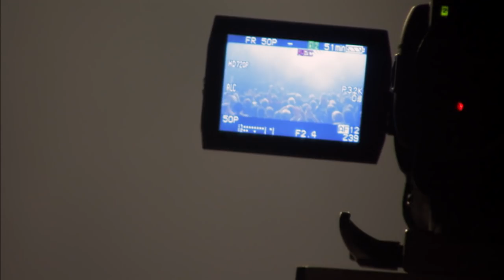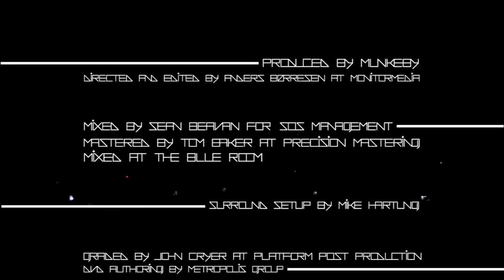Shining (NOR): Live Blackjazz - Full DVD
NEW SONG "DRAG ME THROUGH HELL" OUT NOW! Check it out!

Live Blackjazz by Shining, filmed in Oslo, Norway, in 2011.

00:00 - Opening
00:27 - The Madness And The Damage Done
06:02 - Fisheye
13:51 - In The Kingdom Of Kitsch You Will Be A Monster
21:02 - The Red Room
23:24 - Omen
33:01 - Goretex Weather Report
38:39 - Winterreise
44:01 - Exit Sun
54:42 - HEALTER SKELTER
01:01:13 - 21st Century Schizoid Man
01:12:43 - End Credits
01:18:01 - RMGDN

Directed and edited by Anders Børresen
Mixed by Sean Beavan
Mastered by Tom Baker